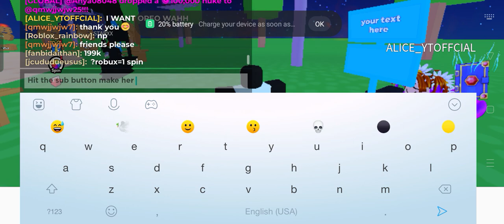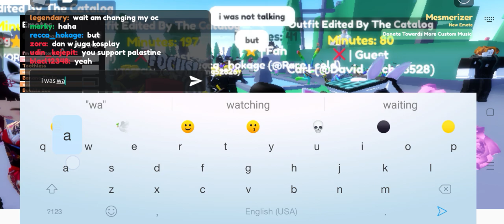Me playing with my friend in roblox | My idea